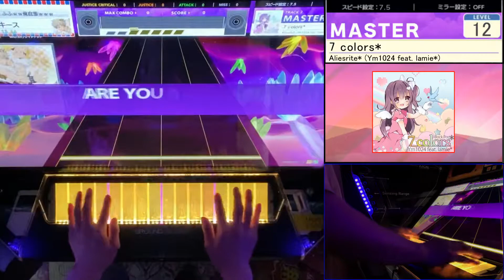【かわいい】7 colors* (Master Lv12) ALL JUSTICE【CHUNITHM】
ラーメン大好きマン

7 colors* / Aliesrite* (Ym1024 feat. lamie*)
Master Lv12

素材使用
PIXTA

ゴビ @Gobi_garyu